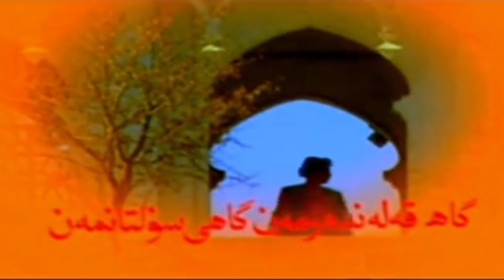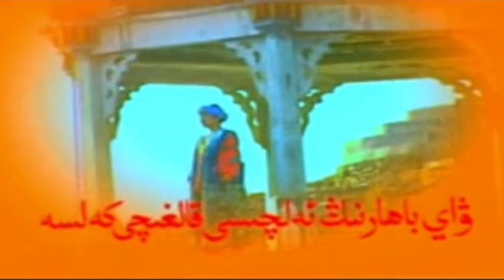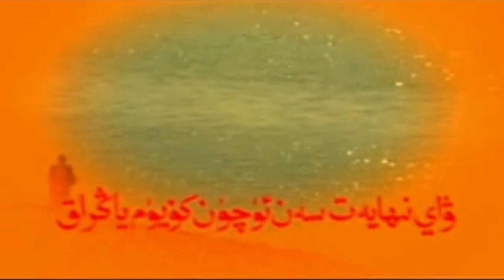Ashiq - Abdulla Abdurehim | Uyghur song | ئاشىق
Song: Ashiq
Lyrics: Muxtar Bughra
Artist: Abdulla Abdurehim

گاھ قەلەندەر گاھى سۇلتانمەن
گاھ سوغۇقمەن گاھى گۈلخانمەن
ۋاي باھارنىڭ ئەلچىسى، قارلىغىچى كەلسە
ۋاي بولۇرمەن ئاڭا ئايۋانمەن

ئاھ تۈنۈگۈن كەلمىدى ئامەت
ئامەت تىلەش ئۇدۇمى ئالغانمەن
ۋاي تىلەگىم شۇ جامالىڭنى بىر كۆرسەم
ھەر مۇشەققەتلەرگە تەييارمەن
ھەر مۇشەققەتلەرگە تەييارمەن

ۋاي رەقىبنىڭ ئىتلىرى كەلسە
ۋىسال ئۈچۈن ئارقىغا يانماسمەن
ۋاي نىھايەت سەن ئۈچۈن كۈيۈم ياڭراق
سەن ئۈچۈن پىدا قەلەندەرمەن
سەن ئۈچۈن پىدائى پالۋانمەن

Gah qelender gahi sultanmen
Gah soghuqmen gahi gülxanmen
Way baharning elchisi, qarlighichi kelse
Way bolurmen anga aywanmen

Ah tünügün kelmidi amet
Amet tilesh udumi alghanmen
Way tilegim shu jamalingni bir körsem
Her musheqqetlerge teyyarmen
Her musheqqetlerge teyyarmen

Way reqibning itliri kelse
Wisal üchün arqigha yanmasmen
Way nihayet sen üchün küyüm yangraq
Sen üchün pida qelendermen
Sen üchün pida'i palwanmen

гаһ қәләндәр гаһи султанмән
гаһ соғуқмән гаһи гүлханмән
вай баһарниң әлчиси, қарлиғичи кәлсә
вай болурмән аңа айванмән

аһ түнүгүн кәлмиди амәт
амәт тиләш удуми алғанмән
вай тиләгим шу җамалиңни бир көрсәм
һәр мушәққәтләргә тәйярмән
һәр мушәққәтләргә тәйярмән

вай рәқибниң итлири кәлсә
висал үчүн арқиға янмасмән
вай ниһайәт сән үчүн күйүм яңрақ
сән үчүн пида қәләндәрмән
сән үчүн пидаи палванмән